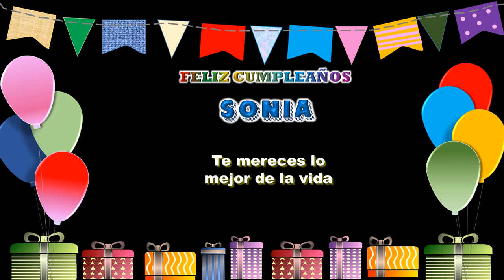Feliz Cumpleaños SONIA!! 🎂🥂🎈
Tarjeta virtual para felicitar a l@s cumpleañeros
Happy Birthday Bouncy - E's Jammy Jams